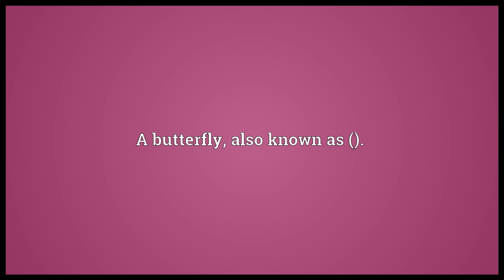Apollo Meaning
Video shows what apollo means. A very handsome young man.. A butterfly, also known as ()..  apollo pronunciation. How to pronounce, definition by Wiktionary dictionary. apollo meaning. Powered by MaryTTS